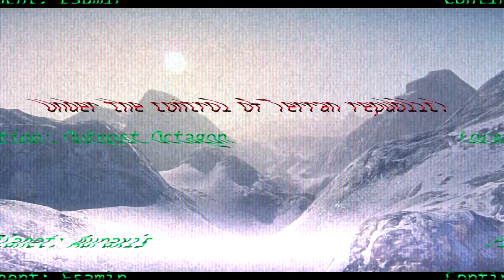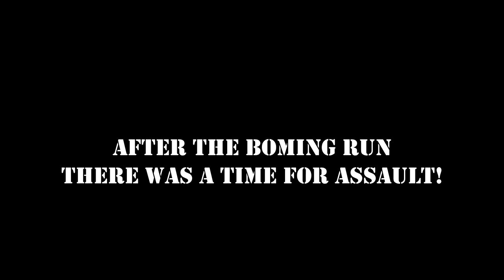[I3FS] Planetside 2 - Operation: Drop the Base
Operation: Drop the base
Objective:
1. Bomb and destroy medium armor of TR around to Octagon in order to deploy Sunderers
2. Take the Octagon